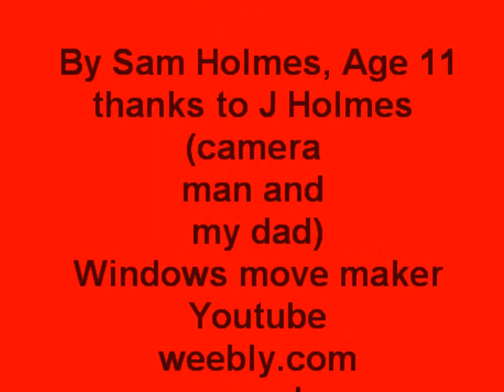Green day basket case drum cover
first upload, hope you like it. 11 year old drums to Basket case by Green day